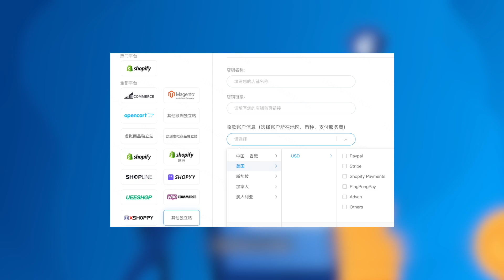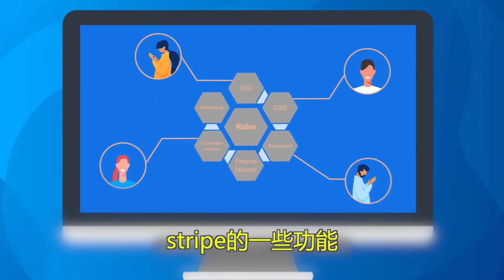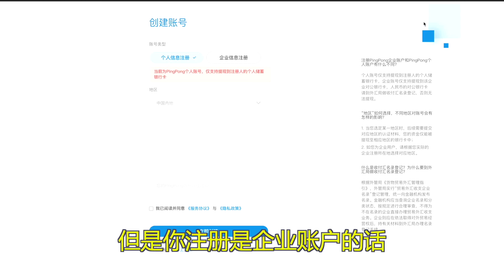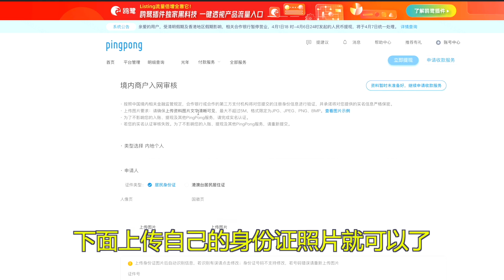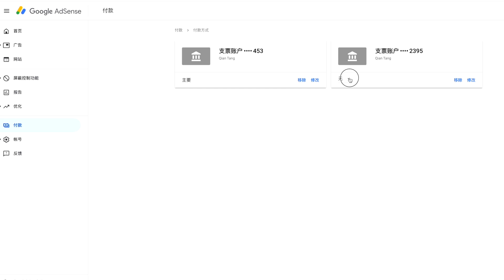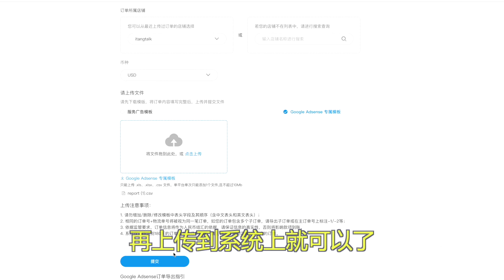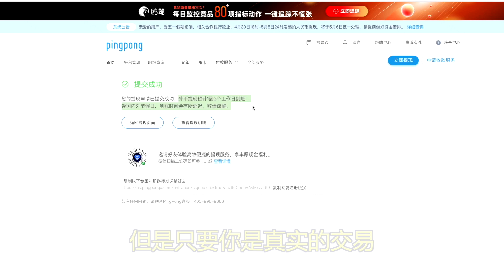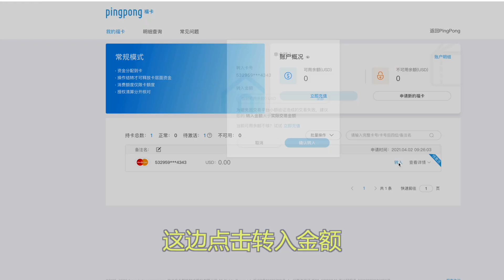PingPong零门槛境外收款神器，可免费开香港花旗虚拟信用卡，亚马逊收款，Google Adsense收款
pingpong作为一个收款工具，他提供的涵盖的服务范围是非常的广的，可以满足99%人群的海外收款需求。另外pingpong的提现费用只有1%，也是非常划算的，而且它的汇率是按照实时汇率来进行结算。今天就和大家演示如何PingPong开户。

🎬  视频概览：
0:00  简介
0:40  PingPong都可以做什么？
3:08  PingPong注册演示教程
3:43  PingPong收款演示教程
5:50  PingPong提现演示教程
7:58  PingPong开香港花旗信用卡演示教程